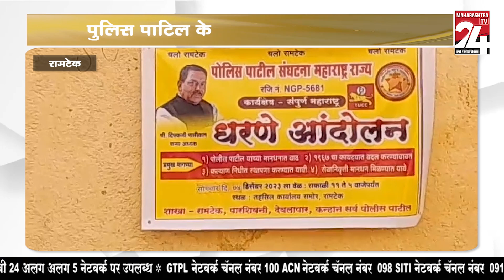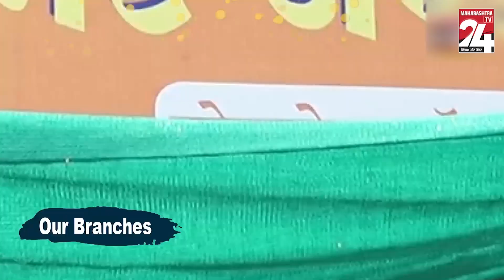4 रामटेक SDO कार्यालय